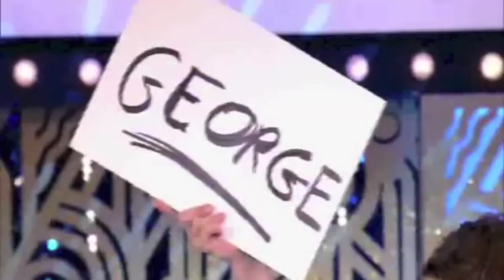Mentalist Lior Suchard reading minds at GQ men of the year awards ceremony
Watch the master mentalist as he read minds and influence minds. The reaction from the crowed tells the whole story.

You can see more supernatural shows from Suchard in many venues around the world, TV shows, the Youtube channel and the stanning Instagram profile.